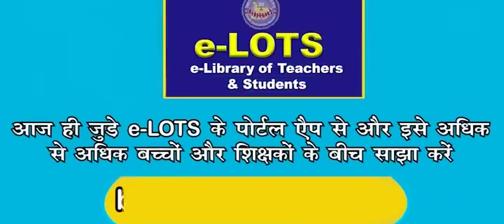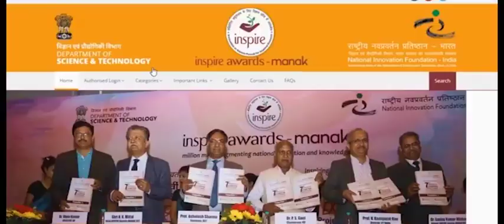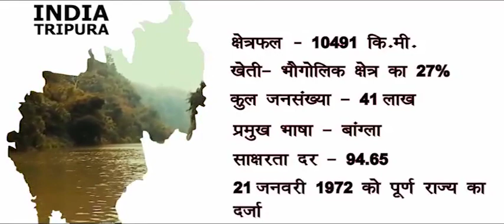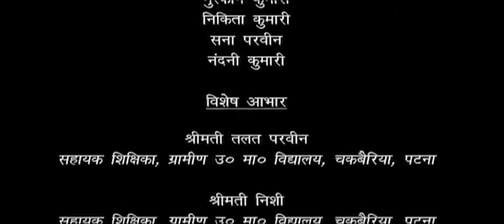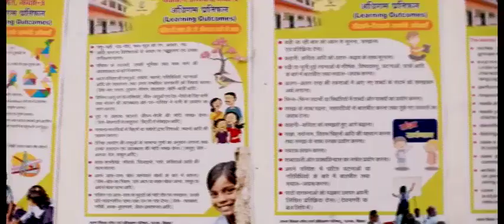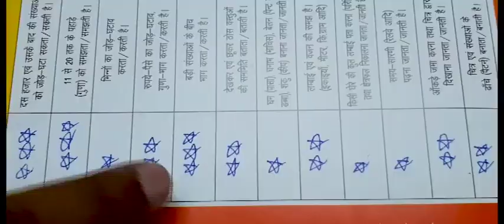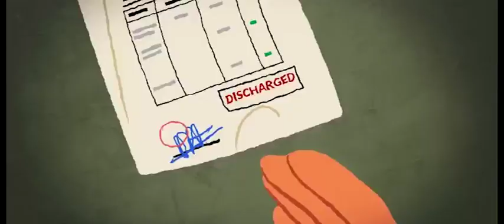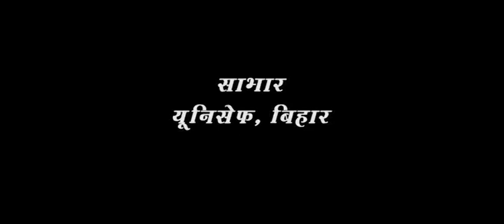Episode 119 | Class 9-10 | Mera Doordarshan Mera Vidyalaya 2021-22 | BEPC | DD Bihar